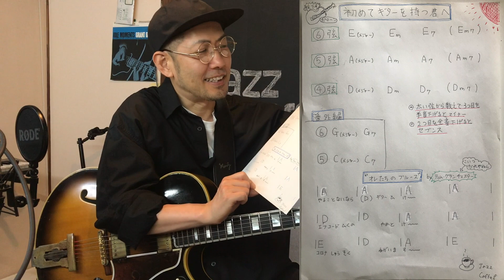〇〇する人は上達が早い！ ギターを初めて持つ君へ！教えることで教わることがたくさんある。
今回は、ジャズギターのことではなく超初心者にギターを教えるための動画を作成しました。
また、プロを目指す若いギタリスト、そしてこの時期にテレワークの方々にも役に立ててもらえたら嬉しいです。

オーソドックスなジャズギターを弾くための,、技術や知識をまとめてありますのでご覧ください。

【Profile】
～小暮哲也（こぐれてつや）～
ジャズギタリスト。1971年千葉県出身。
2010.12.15ホワッツニューレコードより待望のリーダーアルバム”Am I blue?"発表！（岡安芳明プロデュース）
確かなオリジナリティとあのフレーズが融合、和製グラント・グリーンがデビュー（Jazz guitar book誌より）
グリーンのスタイルを受け継ぎブルージーなフレーズを迷うことなく正攻法にシングルトーンで歌い上げる。
無駄な速弾きなどしないで一音一音じっくりと自分のフレーズで歌っているところが素晴らしく、ミディアムテンポのスウィング感は絶品。
（Jazz life誌より）

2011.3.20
 小暮哲也カルテットplus岡安芳明NHKセッション２０１１に出演。
今、最も注目を集めるギタリストとして高い評価を得る。